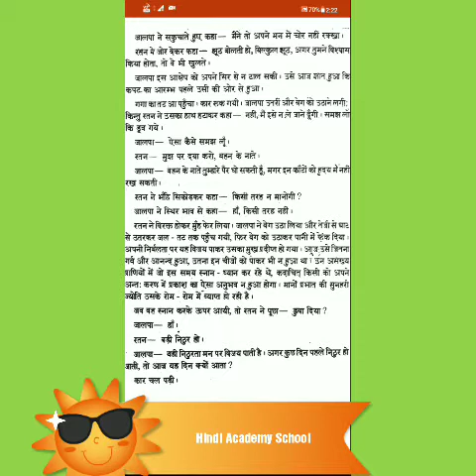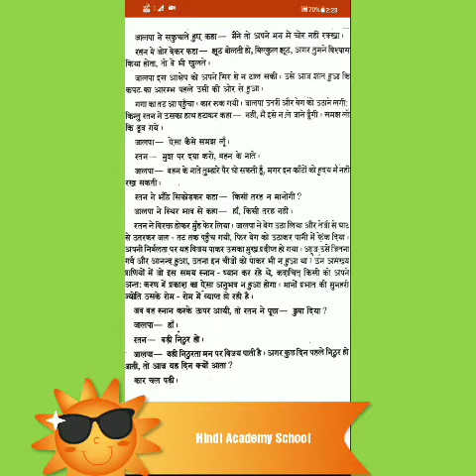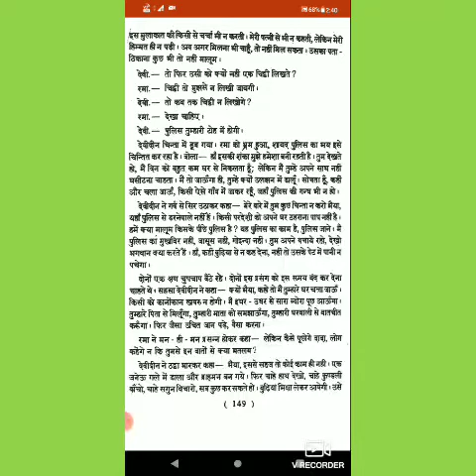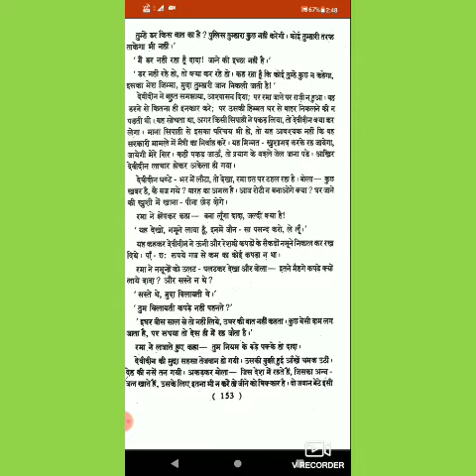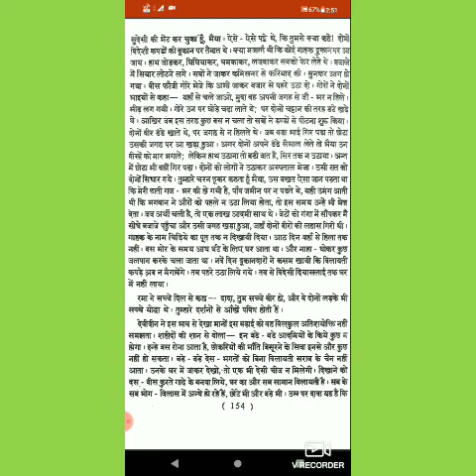गबन (पार्ट 19)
Video from Sima Singh